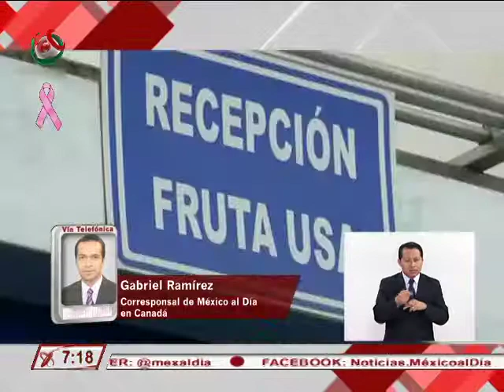12/10/17 Gabriel Ramírez, Corresponsal en Canadá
Nos enlazamos con nuestro corresponsal en Canadá, Gabriel Ramírez, para que nos de los detalles de la perspectiva de Canadá en esta cuarta ronda de renegociación del TLCAN y la visita del Primer Ministro, Justin Trudeau, a nuestro país.
"El Gobierno de Canadá esperó el momento necesario, y fue justo ahora cuando comienza la cuarta ronda del TLC".
"Trudeau ha decidido apostar su capital político y busca incidir en el momento en que la modernización ha entrado en una fase decisiva".